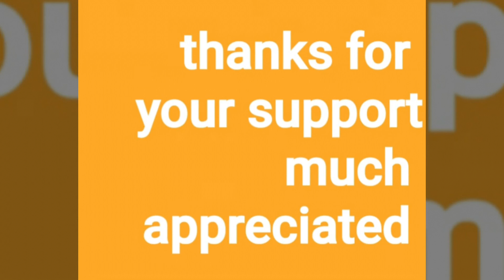89 Subscribers/nearly 9O short video in pictures